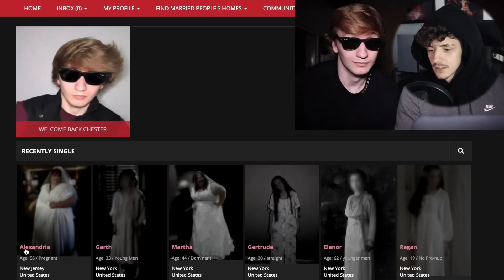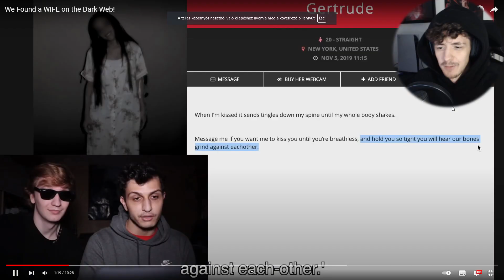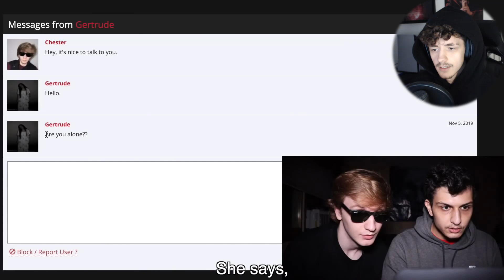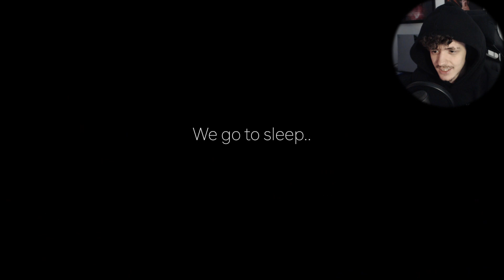RENDELTEK EGY ELMEBETEG NŐT A DARK WEBRŐL?? - rémisztő